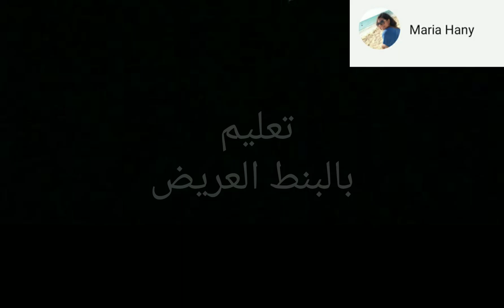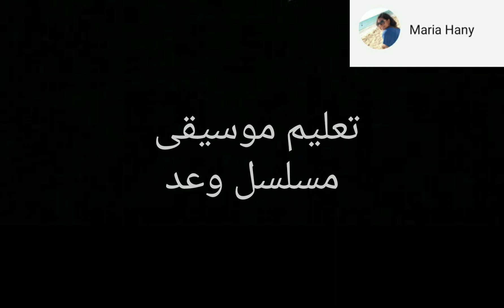تعليم عزف مجموعة مقاطع سهله جدا (بيانو)